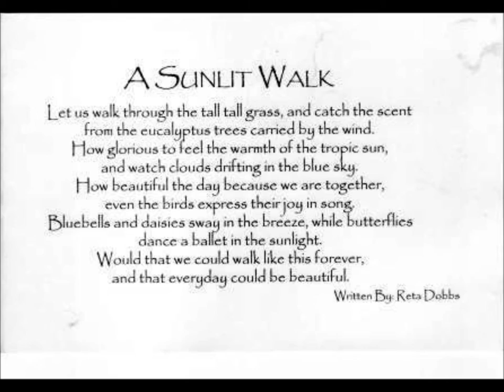AlmaLuAlma: "Nostalgia" Jon da Silva-Spence, Grai Pashak & Brian Spence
Nostalgia Performed by AlmaLuAlma World Beat & Classic Folk Music

AlmaLuAlma is now 5 years old & the group has evolved with a more matured sound and it has an eclectic array of music and diverse sounds that are truly good to the ears.

AlmaLuAlma's Jon da Silva-Spence is the vocalist, guitarist, harpist and Songwriter; Grai Pashak, plays the Congas, Bongos and many other percussion instruments; & Brian Spence plays percussions. Guest Musicians: Clyde Fernando plays the keyboard; Baiano plays the drums & does back-up voice; and Carlos Daley plays percussions.

AlmaLuAlma specializes in World Music, Latin Classics, Pop and Folk Music. AlmaLuAlma's Music can be heard in English, Spanish, Italian, Latin and so many other dialects crisscrossing genres and styles, and yet, with its own unique sound that creates an atmosphere of excitement, fun and enjoyment!

Casual Sound Studios, Calgary, Alberta - Jose Neto
Multimedia Designer - Caroline Soares
Art - Lucienne da Silva
Video Pictures property of AlmaLuAlma